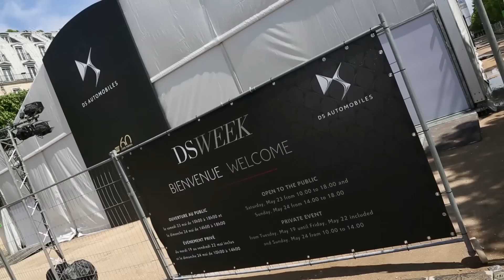Confidences du directeur de DS au micro d’Auto Plus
Le directeur général de DS, Yves Bonnefont, a accordé une interview exclusive à Auto Plus. Au menu : l’actualité passé, présente et future de la marque.